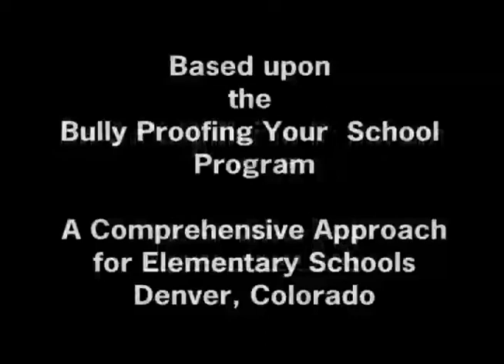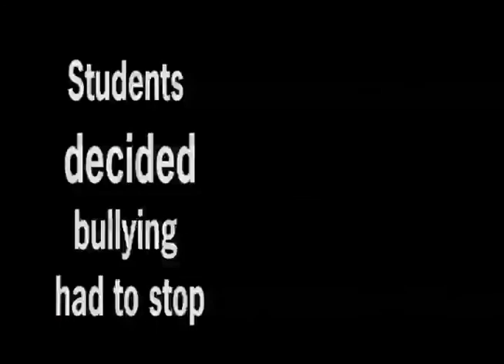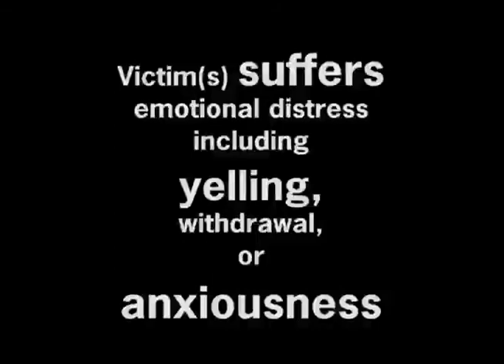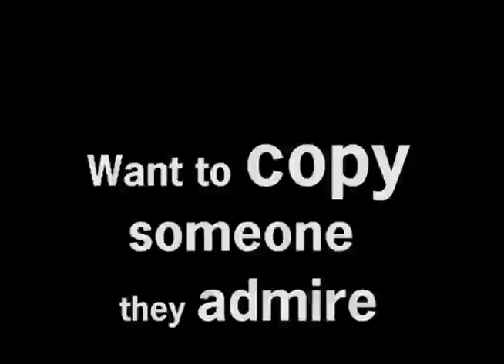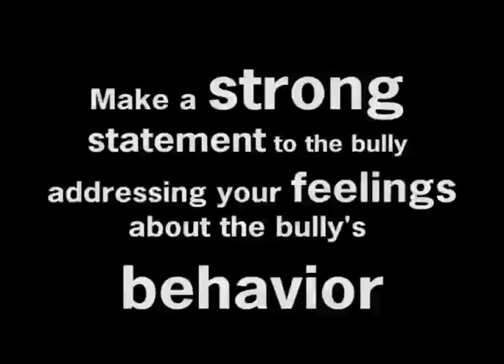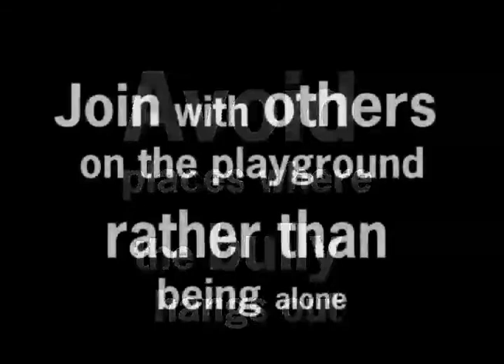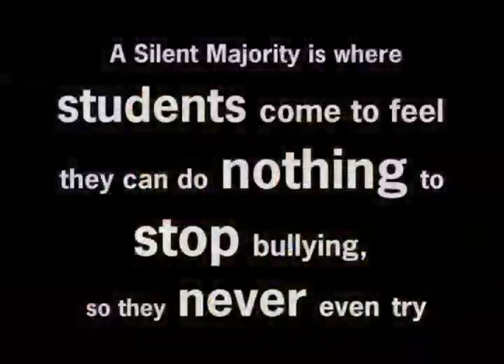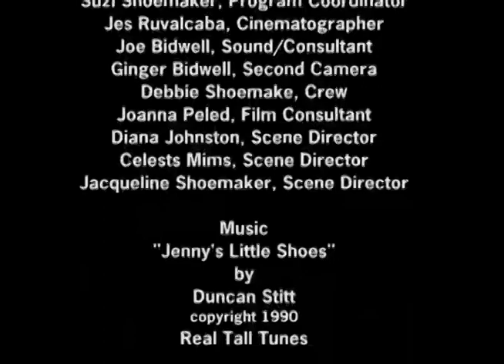TUSD1 Ha ha so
Ha Ha So is an antibullying video by Ford Elementary students.